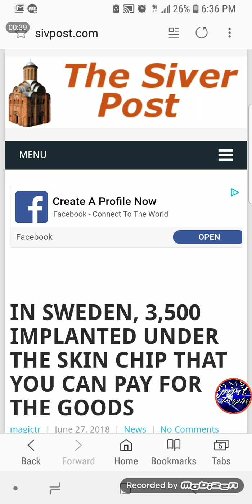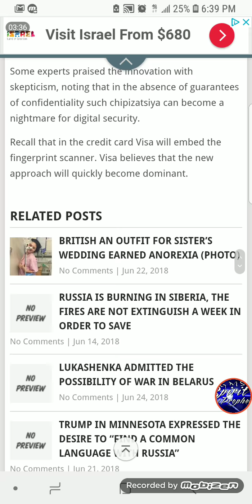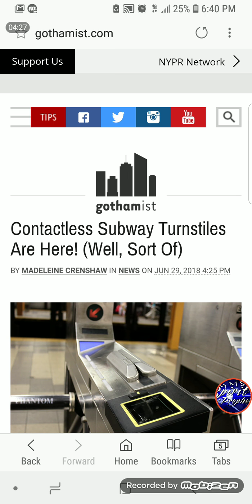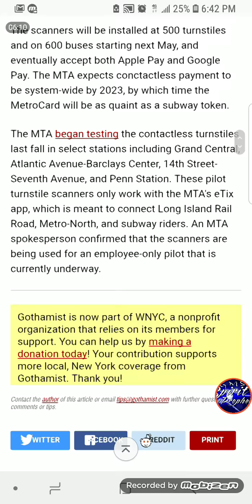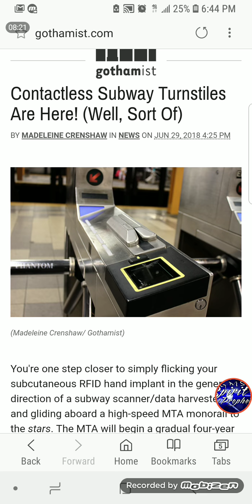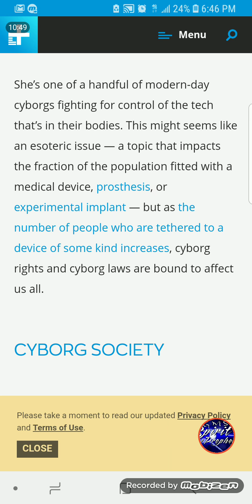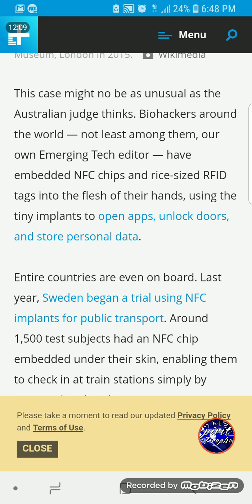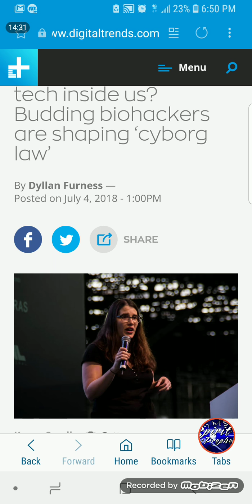THE MARK OF THE BEAST: THE MICROCHIP IMPLANT, CYBORG LAW, AND THE FUTURE